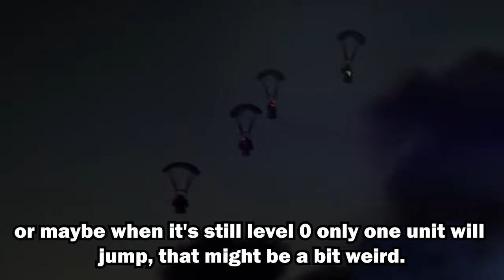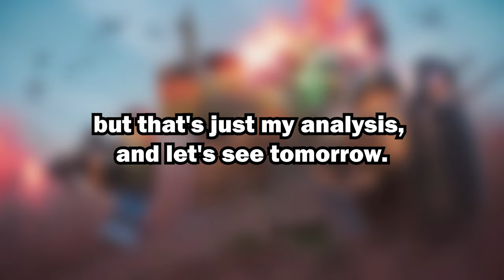Mercenary Base Tower Trailer ANALYSIS TDS (Roblox)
WE'RE DROPPING TO CYBER CITY WITH THIS ONE!